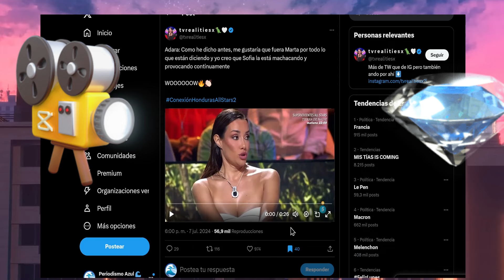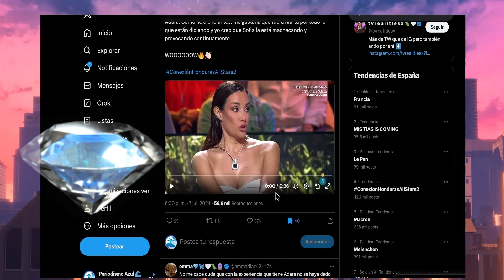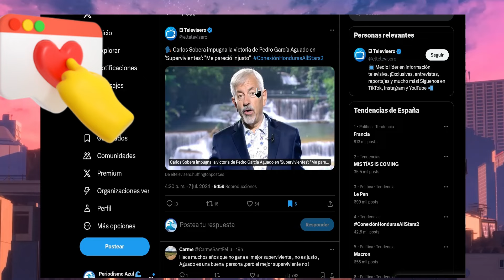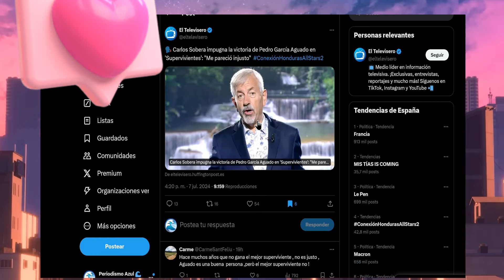POR OLGA MORENO Y MARTA PEÑATE La Drástica Decisión de ADARA Contra Sofia Suescun